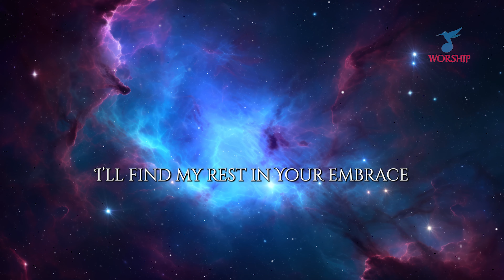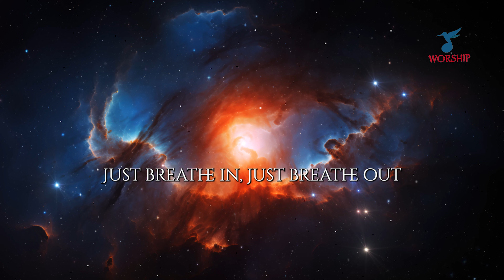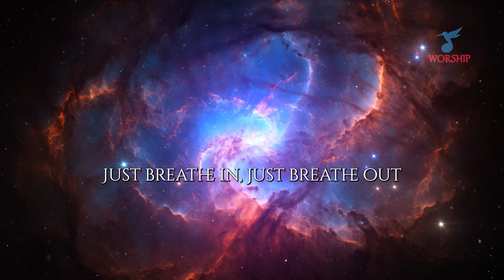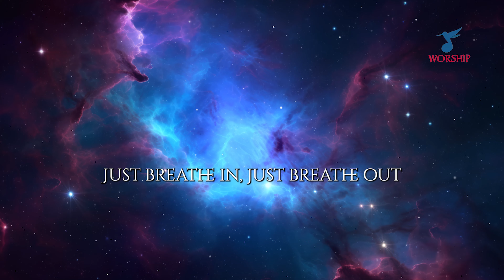Father's Embrace by Ben Potter | Worship Song | Lyrics & Inspiring Pictures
Father's Embrace by Ben Potter | Worship Song | Lyrics & Inspiring Pictures: Christian worship song with lyrics for the glory of God and His Son Jesus Christ.
Image: Motion Array
Video Script: Iulian Ghica
Video Editing: @Neemia-STuDiO

Lyrics:
We are learning to be daughters
We are learning to be sons
All the pressure, all performance
Falls away in Father's arms

My head now upon Your heartbeat
My ears now they know Your words
No more surface no more striving
We are resting in Father’s arm

I am free, free at last
Living loved, falling fast
In Your grace, I am saved
I’ll find my rest in Your embrace
In Your embrace

In Your embrace

In Your embrace

Just be held, you’re safe now
Just breathe in, just breathe out

Just breathe in, now breathe out